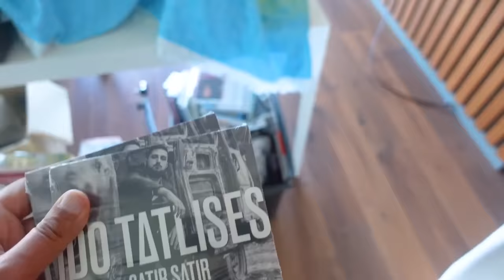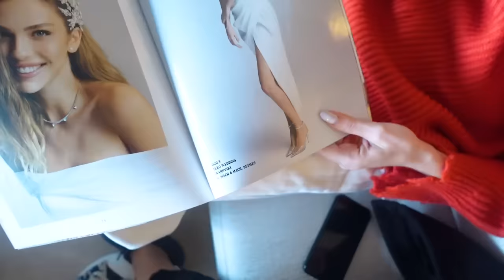İdo ve Yasemin Tatlıses'in Evindeyiz!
Bu videomda sevgili İdo ve Yasemin Tatlıses çiftine ev ziyaretine geldik.